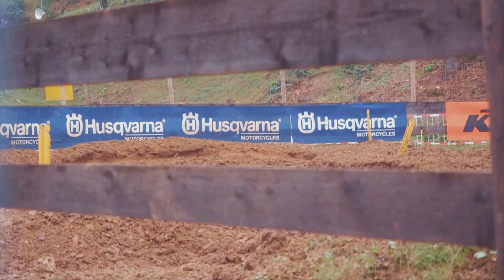ADAC MX Junior Cup 85 Bielstein 2019 Highlights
Spannende Läufe auf dem Bielsteiner Waldkurs zeigten auch die die Motocross-Talente des ADAC MX Junior Cup 85. In unserem Highlightclip werfen wir einen Blick auf die Höhepunkte der Rennen unseres MX-Nachwuchses.